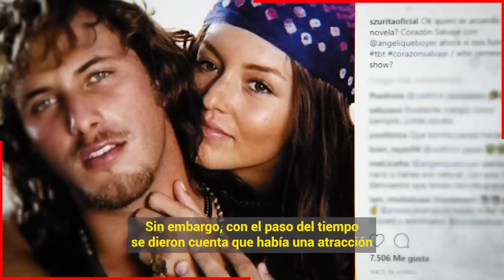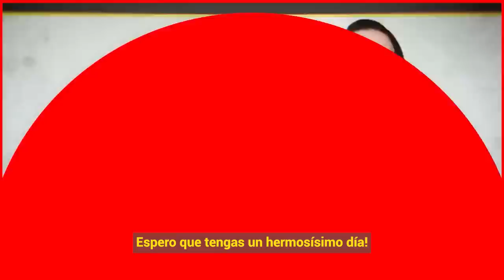🔕🤐 Sebastián Zurita 𝗗𝗘𝗦𝗧𝗔𝗣𝗔 𝗢𝗦𝗖𝗨𝗥𝗢 𝗦𝗘𝗖𝗥𝗘𝗧𝗢 de Angelique Boyer / Inesperado 🔴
Sebastián Surita 𝗗𝗘𝗦𝗧𝗔𝗣𝗔 𝗢𝗦𝗖𝗨𝗥𝗢 𝗦𝗘𝗖𝗥𝗘𝗧𝗢 de Angelique Boyer / Inesperado

Sebastian Zurita no la paso para nada bien por culpa de Angelique Boyer, ella casi le echa a perder su carrera.

 BIENVENIDOS!!!
chismes de farandula
escandalos
De primera mano
noticias
famosos mexicanos
mexico
el gordo y la flaca
estados unidos
farandula 2021
entretenimiento
farandula mexicana
chismes de famosos 2022
ventaneando
famosos
un nuevo dia
espectaculo
Hoy